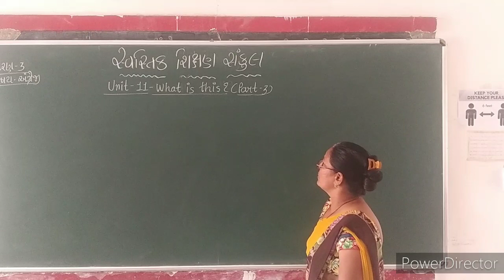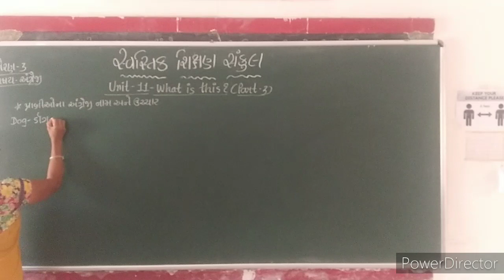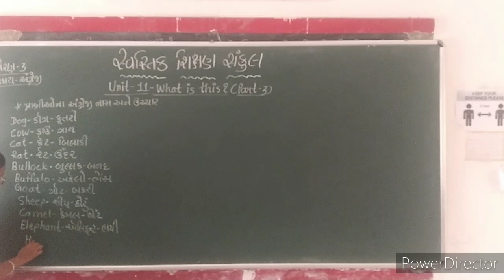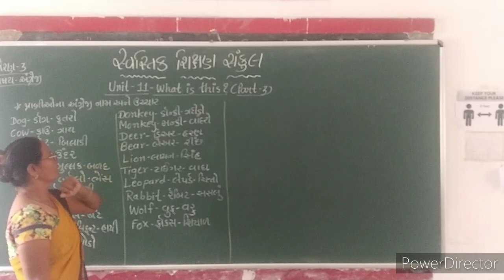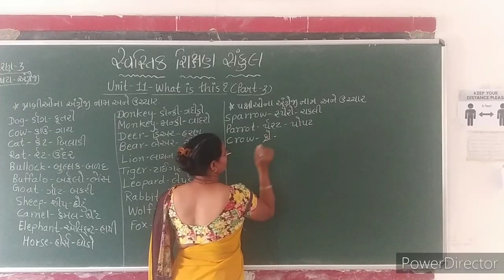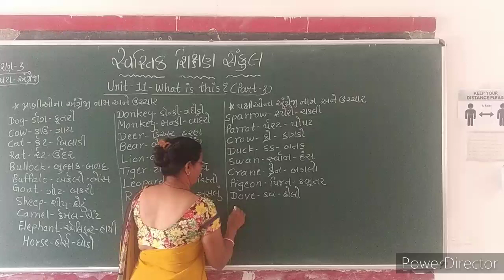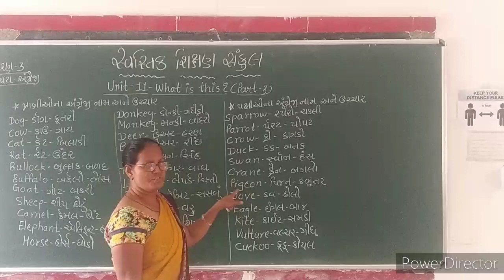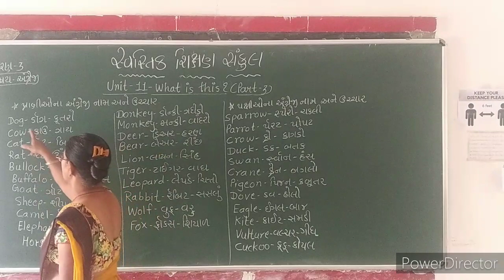2021-22 | STD 3 | ENGLISH | UNIT 11 PART 3 | GUJARATI MEDIUM | SWASTIK NAVA NARODA